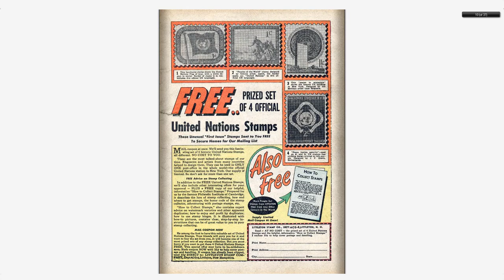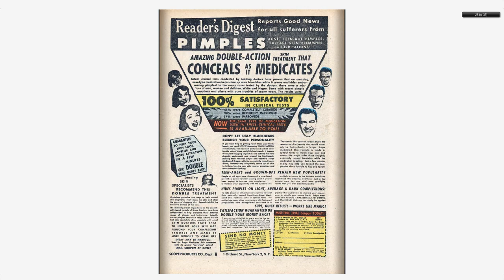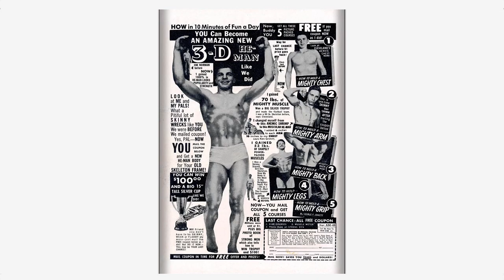Adventures into the Unknown #059 American Comics Group Sept 1954